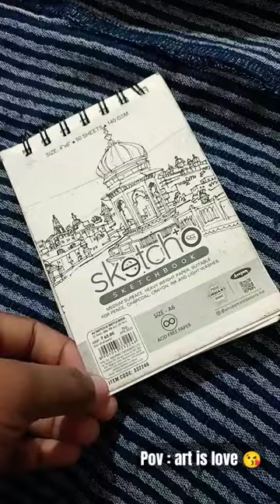my sketch book Toure 🧐😲 || my paintings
milte hai agle video me tb tk k liye har har mahadev 🙏🚩